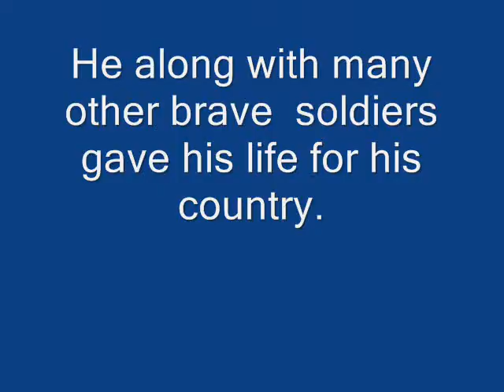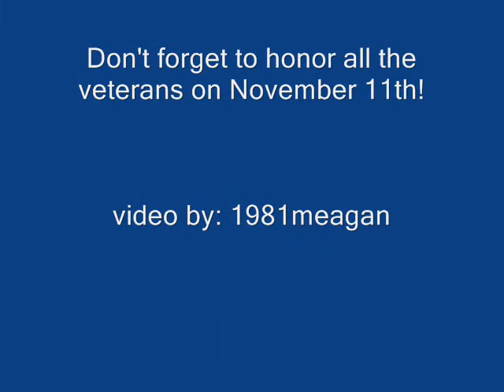Tribute to Veterans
This is a tribute I made in honor of my fellow veterans and all the men and women who gave their lives for our country. Lee Greenwood. God Bless the USA, Veterans.

Dedicated to Corporal Demetrius Rice.